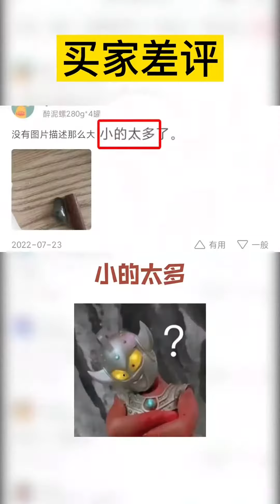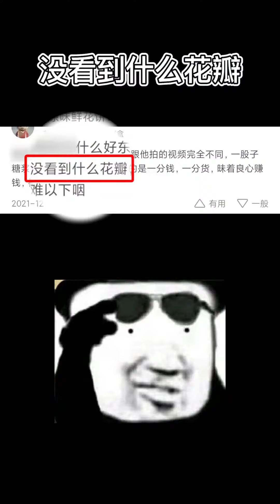你能猜出我最后说醉泥螺像的是什么嘛？醉泥螺# 测评# 美食测评